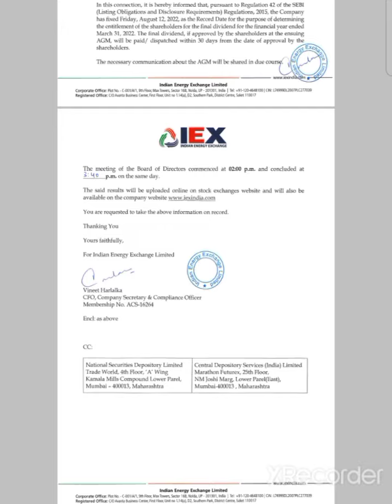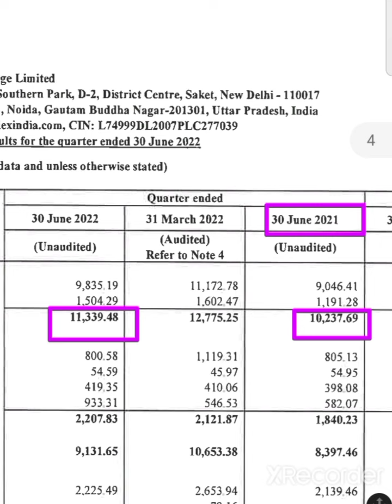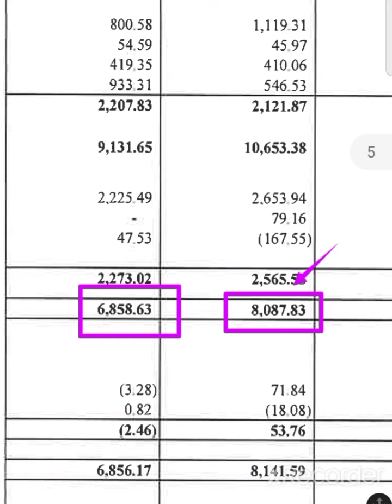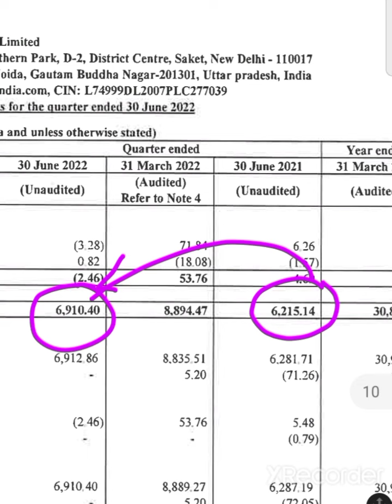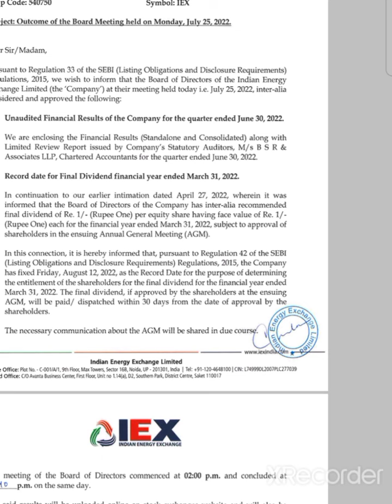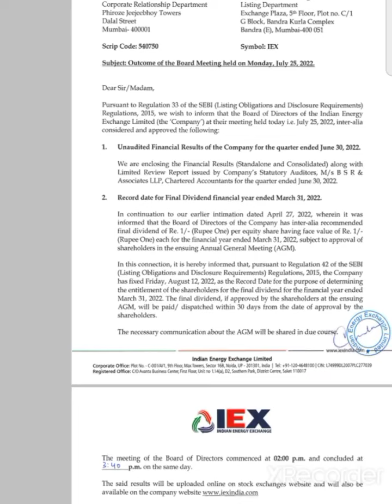💥 iex q1 results 2023💥 Dividend भी मिलेगा💥iex share latest news iex q1 results 2022 iex share news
IEX Share iex share latest news  iex share news iex share iex q1 results 2022

Indian Energy Exchange Share Latest News IEX Share today News IEX Share Target IEX Share Anylasis
IEX Share Latest News IEX Share today News IEX Share Anylasis IEX Share